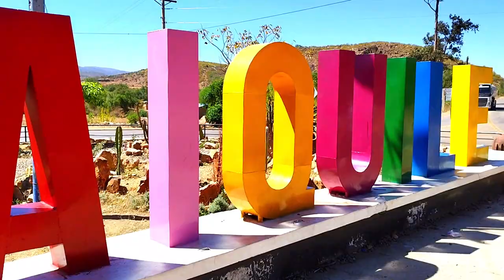LOS MISKYS DE BOLIVIA (En Vivo) Tribunal de Amores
Disfrutando de la chicha del Local "Yuli" Aiquile - Cochabamba